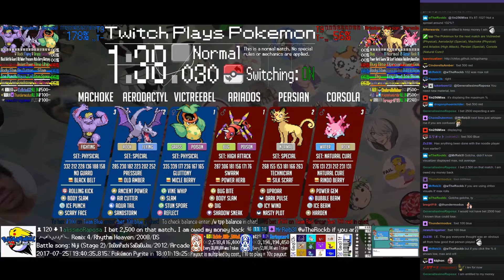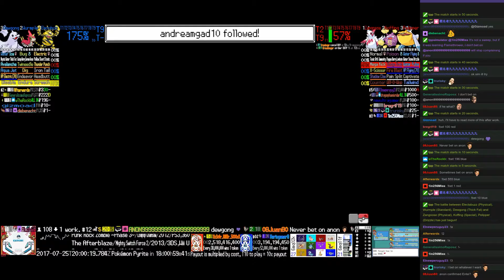Twitch Plays Pokémon Battle Revolution - Matches #86976, #86977 and #86978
#86976 [Blue: Victreebel (Physical), Aerodactyl (Special), Machoke (Physical)] vs [Red: Ariados (High Attack), Persian (Special), Corsola (Natural Cure)]

10:43 : #86977 [Blue: Altaria (Physical), Smeargle (Priority), Budew (Special)] vs [Red: Gible (Physical), Wigglytuff (Physical), Medicham (Physical)]

17:50 : #86978 [Blue: Electabuzz (Physical), Wurmple (Standard), Dewgong (Thick Fat)] vs [Red: Zangoose (Physical), Koffing (Special), Pelipper (Drizzle)]